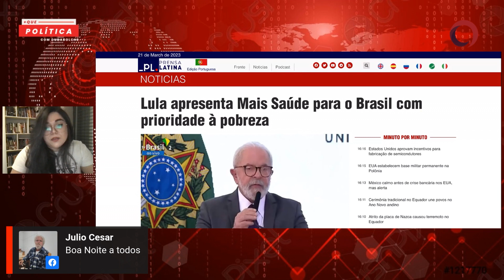JOVENS BRASILEIROS chegam a CUBA para estudar MEDICINA